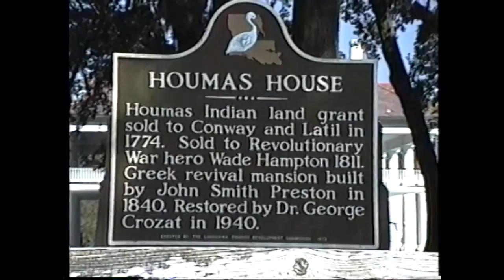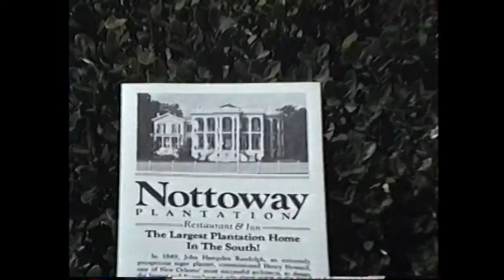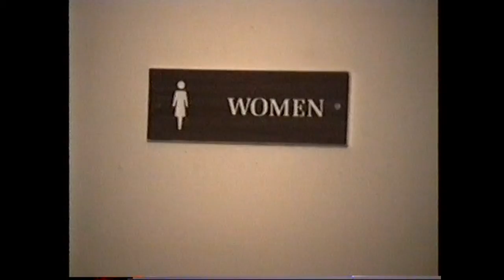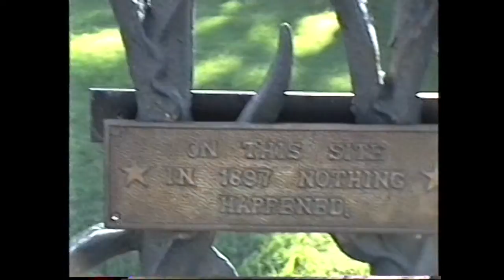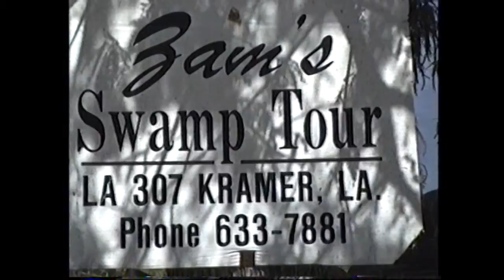New Orleans #2 Plantations /Garden District / Swamp Tour